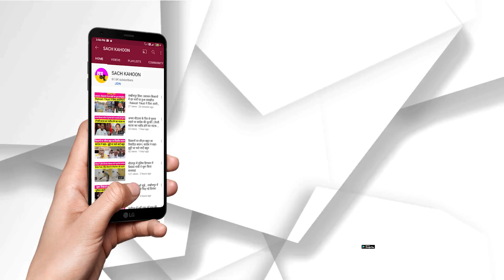भारत में क्यों 42 अरब डॉलर निवेश करेगा जापान? - दोनों देशों के प्रधानमंत्री की आज मुलाकात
भारत में क्यों 42 अरब डॉलर निवेश करेगा जापान?
- दोनों देशों के प्रधानमंत्री की आज मुलाकात